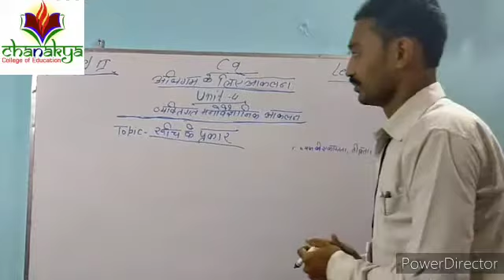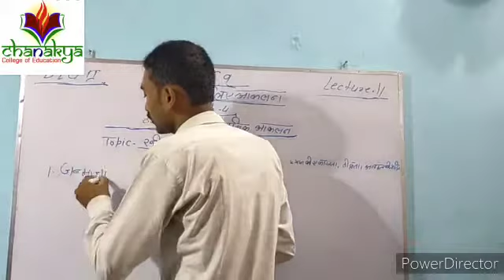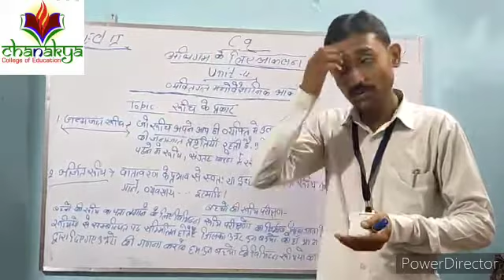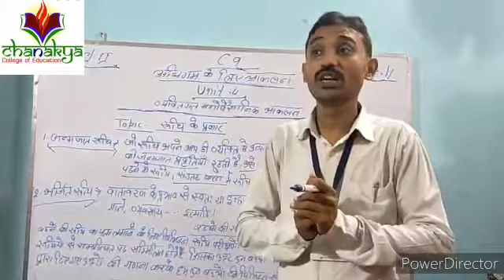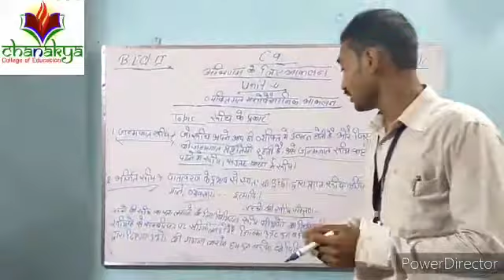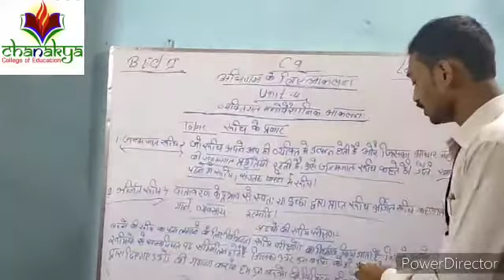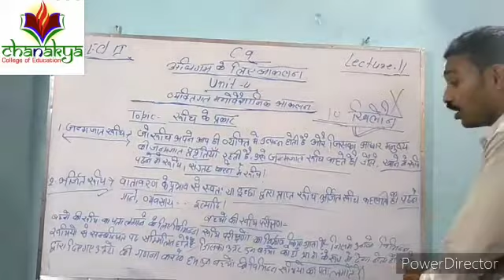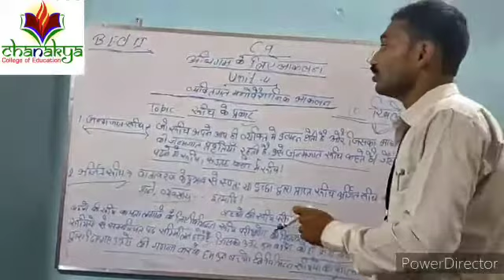C9 Unit 4 व्यक्तिगत मनोवैज्ञानिक आकलन प्रकरण (रुचि के प्रकार एवं बच्चो में रुच